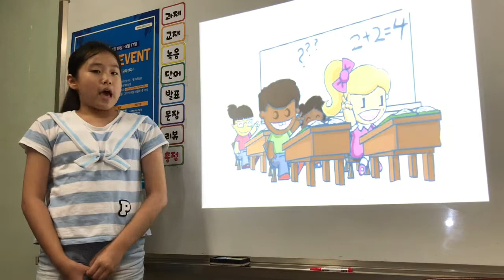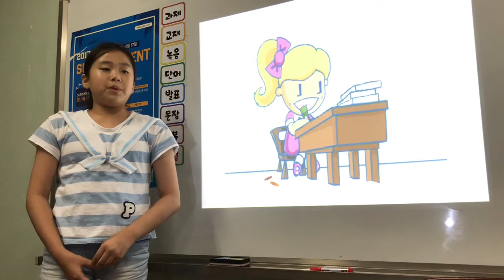7월 영어 발표 임서우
너무 잘한다~^^ 서우 화이팅!